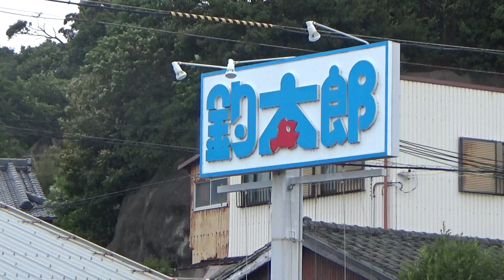漁港（魚市場、入札所、水揚げ場、船着き場、魚選別箇所、網修繕場）を「ハマ」と呼ぶ理由は？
映っているのは和歌山みなべ町堺漁港ですが、ここは元は海であり、埋め立て地です。

全てではないかもしれませんが、「ハマ」と呼ばれているのは元は海、もしくは砂浜だったことが多いのです。

昔は砂浜でセリも行っており、名残りでそのままハマと呼ばれています。

現在も漁師さんだけでなく、地元の人も漁港とは言わず「はま」と言います。

昔ながらの風習、呼び名がそのまま今に引き継がれています。

これは地方では珍しいことではありません。

在日本，一個漁港（招標場、船塢、魚分揀場、網修場）被稱為“濱”。
這個地方原本是大海和垃圾填埋場。
許多被稱為濱的地方原本是大海或沙灘。
昔日是一片沙灘，也是競拍。
即使是現在，不僅漁民而且當地人都稱它為“哈馬”而不是“漁港”。
古老的風俗習慣和名稱一直流傳至今。
這在農村並不少見。
일본에서는, 어항(입찰소, 선착장, 어선별 개소, 그물 수선장)을 「하마」라고 부른다.
이곳은 원래는 바다이며 매립지입니다.
「하마」라고 불리는 것은, 원래는 바다, 혹은 모래 해변이었던 것이 많다.
옛날에는 모래 사장으로, 입찰도 가고 있어, 남은 나머지, 그대로 「하마」라고 불리고 있습니다.
현재도, 어부뿐만 아니라, 현지의 사람도, 어항이라고는 말하지 않고 「하마」라고 말합니다.
옛날의 풍습, 호칭이 그대로 지금에 계승되고 있습니다.
이것은 지방에서는 드문 일이 아닙니다.

In Japan, a fishing port (bidding place, boat dock, fish sorting place, net repair place) is called 'hama'.
This place was originally the sea and a landfill.
Many of the places called hama were originally the sea or sandy beaches.
In the old days, it was a sandy beach, and it is also bidding.
Even now, not only fishermen but also locals call it "Hama" instead of "fishing port".
Old-fashioned customs and names have been passed down to the present day.
This is not uncommon in rural areas.

В Японии рыбный порт (место торгов, лодочный причал, место сортировки рыбы, место ремонта сетей) называется «хама».
Это место изначально было морем и свалкой.
Многие из мест, называемых хама, изначально были морем или песчаными пляжами.
В былые времена это был песчаный пляж, и на нем тоже торги.
Даже сейчас не только рыбаки, но и местные жители называют его «Хама» вместо «рыбный порт».
Старомодные обычаи и имена дошли до наших дней.
Это не редкость в сельской местности.

Au Japon, un port de pêche (lieu d'appel d'offres, quai des bateaux, lieu de tri du poisson, lieu de réparation des filets) est appelé « hama ».
Cet endroit était à l'origine la mer et une décharge.
De nombreux endroits appelés hama étaient à l'origine la mer ou des plages de sable.
Autrefois, c'était une plage de sable, et c'est aussi une enchère.
Même maintenant, non seulement les pêcheurs mais aussi les habitants l'appellent "Hama" au lieu de "port de pêche".
Les coutumes et les noms anciens se sont transmis jusqu'à nos jours.
Ce n'est pas rare dans les zones rurales.

Ở Nhật Bản, một cảng cá (nơi đấu thầu, bến thuyền, nơi phân loại cá, nơi sửa chữa lưới) được gọi là 'hama'.
Nơi này ban đầu là biển và một bãi rác.
Nhiều nơi được gọi là hama ban đầu là biển hoặc bãi cát.
Ngày xưa là bãi cát, cũng đấu thầu.
Thậm chí bây giờ, không chỉ ngư dân mà người dân địa phương cũng gọi nó là "Hama" thay vì "cảng cá".
Những phong tục từ xa xưa và những cái tên được lưu truyền cho đến ngày nay.
Điều này không có gì lạ ở các vùng nông thôn.

জাপানে, একটি মাছ ধরার বন্দরকে (বিডিং প্লেস, বোট ডক, মাছ বাছাই করার জায়গা, নেট মেরামতের জায়গা) বলা হয় 'হামা'।
এই জায়গাটি মূলত সমুদ্র এবং একটি ল্যান্ডফিল ছিল।
হামা নামক অনেক জায়গাই ছিল মূলত সমুদ্র বা বালুকাময় সৈকত।
পুরানো দিনে, এটি একটি বালুকাময় সৈকত ছিল, এবং এটি বিডিংও।
এমনকি এখন শুধু জেলেরা নয় স্থানীয়রাও একে ‘মৎস্য বন্দর’ না বলে ডাকে ‘হামা’।
পুরানো দিনের রীতিনীতি এবং নামগুলি বর্তমান দিন পর্যন্ত চলে গেছে।
গ্রামাঞ্চলে এটা অস্বাভাবিক নয়।

No Japão, um porto de pesca (local de licitação, ancoradouro, local de triagem de peixes, local de reparo de redes) é chamado de 'hama'.
Este lugar era originalmente o mar e um aterro.
Muitos dos lugares chamados hama eram originalmente o mar ou praias arenosas.
Antigamente, era uma praia de areia, e também está em licitação.
Mesmo agora, não apenas os pescadores, mas também os moradores locais o chamam de "Hama" em vez de "porto de pesca".
Costumes e nomes antiquados foram transmitidos até os dias atuais.
Isso não é incomum em áreas rurais.

जपानमध्ये मासेमारीच्या बंदराला (बोलीचे ठिकाण, बोटीचे गोदी, मासे वर्गीकरणाचे ठिकाण, निव्वळ दुरुस्तीचे ठिकाण) 'हामा' म्हणतात.
ही जागा मुळात समुद्र आणि भूभाग होती.
हामा नावाची अनेक ठिकाणे मुळात समुद्र किंवा वालुकामय किनारे होती.
जुन्या काळी हा वालुकामय समुद्रकिनारा होता आणि त्यावर बोलीही लावली जाते.
आताही केवळ मच्छिमारच नव्हे तर स्थानिक लोकही याला ‘फिशिंग पोर्ट’ ऐवजी ‘हामा’ म्हणतात.
जुन्या काळातील चालीरीती आणि नावे आजच्या काळापर्यंत पोचली आहेत.
ग्रामीण भागात हे सामान्य नाही.

Di Jepun, pelabuhan perikanan (tempat bidaan, dok bot, tempat pengasingan ikan, tempat membaiki jaring) dipanggil 'hama'.
Tempat ini pada asalnya adalah laut dan tapak pelupusan sampah.
Banyak tempat yang dipanggil hama pada asalnya adalah laut atau pantai berpasir.
Pada zaman dahulu, ia adalah pantai berpasir, dan ia juga menawan.
Malah sekarang, bukan sahaja nelayan malah penduduk tempatan memanggilnya "Hama" dan bukannya "pelabuhan nelayan".
Adat dan nama lama telah diwarisi sehingga kini.
Ini bukan perkara luar biasa di kawasan luar bandar.